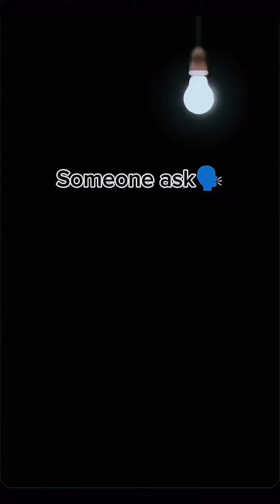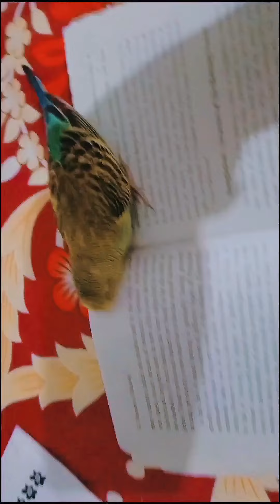Piku the tame bird....